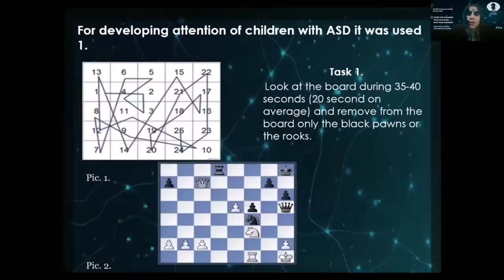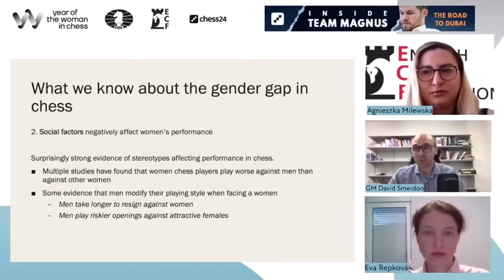D Gukesh vs Arjun Erigaisi | The battle between Deathmatch 2.0 contenders | World Rapid Teams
On the 3rd round of the FIDE World Rapid Team Championships, there was a highly exciting matchup set to take place. It was a game between the contenders of Deathmatch 2.0 - D Gukesh vs Arjun Erigaisi!

Keeping true to their style of uncompromising chess, this game was a good fight between these two top GMs of India. Check out the full video to find out what happened.

Edited by: Himank Ghosh